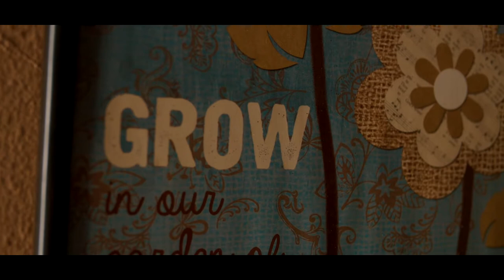Blessings-Adrian Dent ft. KONETA (OFFICIAL VIDEO)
Official visual for "Blessings" ft. Koneta